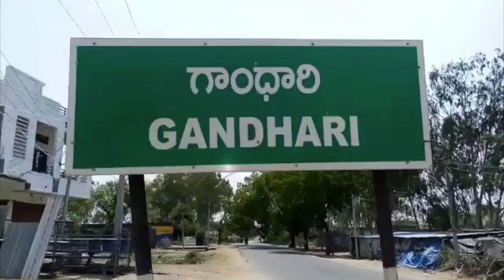కామారెడ్డిజిల్లా.గాంధారి. బస్స్టాండ్ లో సరైనసౌకర్యాలు లేక వర్షాకాలం వస్తే నీళ్లుచేరి ప్రయాణీకులకు..